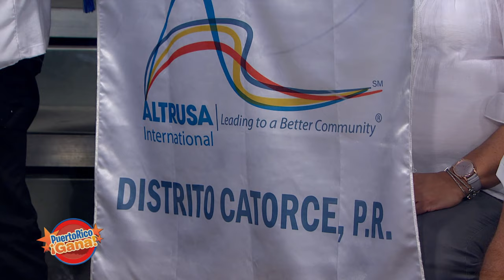03 PR GANA 10 18 21